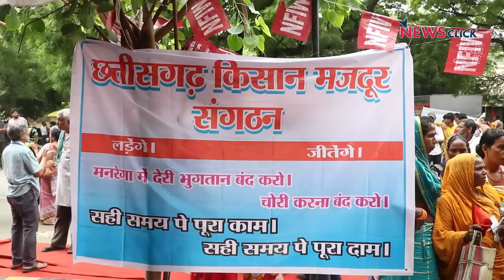मोदी सरकार पर बरसे राहुल गांधी, महंगाई के मुद्दे पर आर-पार और विपक्ष पर बढ़ता ED का शिकंजा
इंडिया की बात के इस एपिसोड में वरिष्ठ पत्रकार भाषा सिंह, उर्मिलेश और अभिसार शर्मा बात कर रहे हैं मोदी सरकार पर राहुल गांधी के निशाने के बारे में। साथ ही वे बात कर रहे हैं महंगाई के मुद्दे पर प्रदर्शन और विपक्ष पर ED के बढ़ते शिकंजे के बारे में।